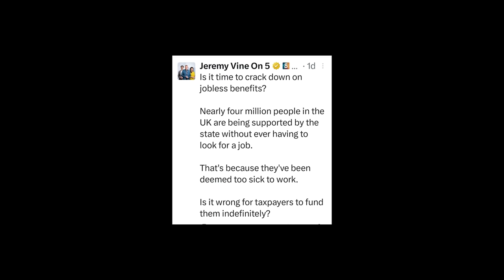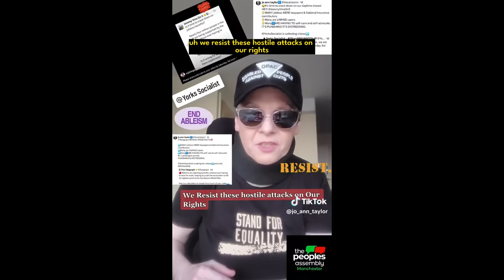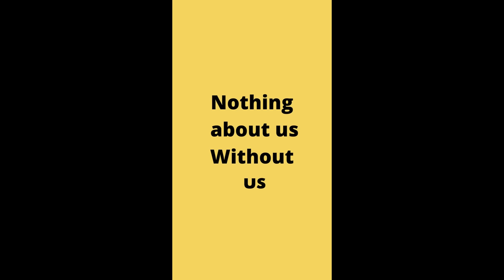Disabled Activists Demand Apology from Jeremy Vine.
Jeremy Vine as well as other sources attacking disabled people have made a lot of people very angry. You really should say sorry.
Right so as I covered in a recent video, the mainstream media have decided that its time for a culture war on the disabled again, I can only imagine its because the migrant bashing isn’t cutting through anymore and the Tories need a new target, so they’ve gone back to a tried and tested demographic, the most vulnerable, because it worked so well before. The Torygraph as an example put together a benefits calculator so people can work out how much caring for the most vulnerable in society is a ‘tax burden’ on them, but the bit that got most people up in arms was a tweet on the Jeremy Vine Twitter account which asked ‘Nearly 4 million people in the UK are being supported by the state without ever having to look for a job. That’s because they’ve been deemed too sick to work. Is it wrong for taxpayers to fund them indefinitely?’ So what do you propose instead then?  If you mean not to provide them the means to live then clearly you don’t plan on them going on living. The tweet was quickly deleted, but it came hot on the coat-tails of Tory disability Minister Tom Pursglove putting out an aggressive video, dressed up in a stab proof vest it looked like with DWP on the front threatening disabled people that if they’re claiming fraudulently they will be tracked down, like some kind of passive aggressive TV licence ad. The main benefit that disabled people claim to help with additional living expenses is PIP, Personal Independence Payment and, despite the rhetoric from Pursglove, the figures for PIP Fraud that came out following his shameless advert showed it to be just 0.2% of the total PIP claimed, down from 0.3% the previous year. Meanwhile the amount of tax lost to avoidance and evasion amounts to some £3,000 per person in the UK, Michelle Mone is still out there swanning around on her dodgy PPE funded yacht somewhere, we still don’t know what Dido Harding did with all the track and trace billions either, but you know, bash the blind woman down the street, or the kid who lost his limbs to meningitis, the teenager with mental health issues, or the mum looking after the wheelchair bound child. It’s a sick society that does that and if you lap this up, you’re part of the problem. Well this time around, those affected aren’t going to take it and a group have got together to spell out to Jeremy Vine, just how he’s made them feel and how their lives are affected as either being disabled or caring for a disabled person. With the kind permission of Rachael and Jen and others from the fabulous Disabled People Against Cuts, DPAC, this was originally published on Rachael’s YouTube Channel My Living With MS, she’s only got 20 subscribers so get over there and fix that if you care to, she deserves more than that!